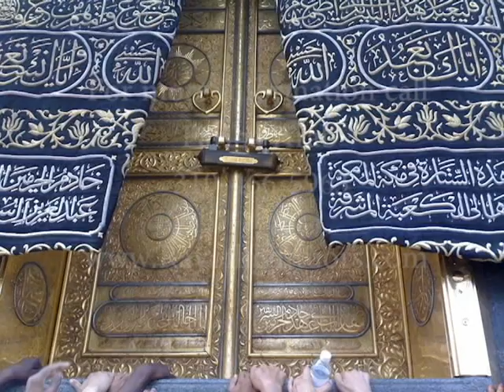Ray Of Light tours - Hajj's 2012 Info